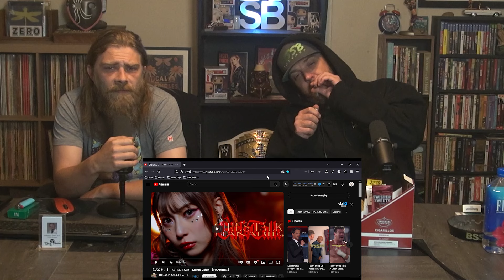HANABIE. - Girl's Talk Reaction | BSSB REACTS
This go around Mark and Eric check out Girl's Talk by HANABIE and react.

Suggestions for reaction videos are welcome in the comments.